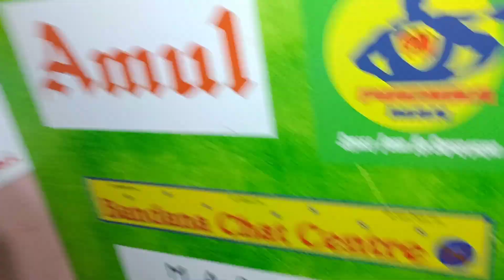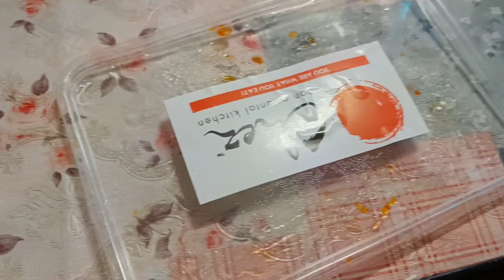Big Bazar থেকে এত জিনিস free তে পেলাম 🤩 | লাউ কোফতা dinner 💞 | Bengali vlog | Cloud Stories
Hello everyone,

My name is Rimi. I am from Kolkata.
I make different types of videos ( lifestyle, skincare, cooking, vlog etc) on my channel in the Bengali language.

Hope you guys liked my videos.

Your love and support are a blessing for me. Keep supporting.

See you in my next video. Till then take care & stay safe.